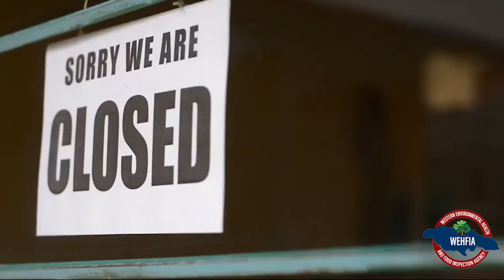Welcome to the Western Environmental Health and Food Inspection Agency